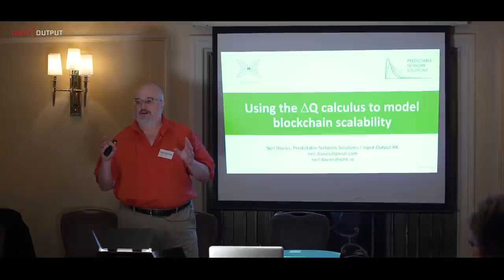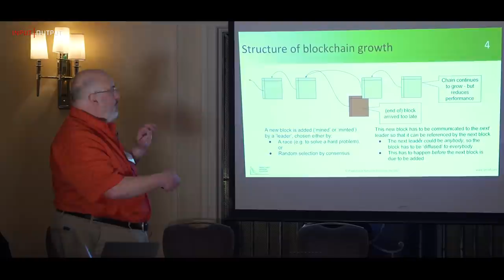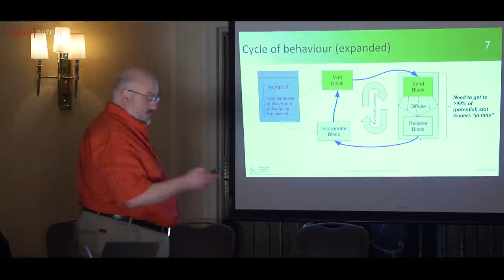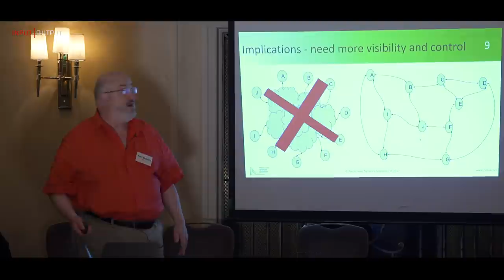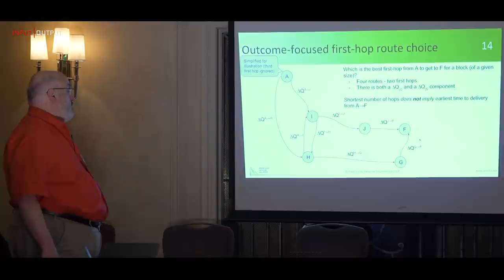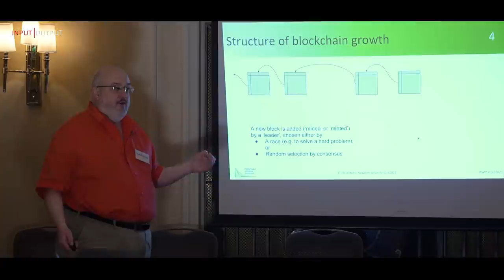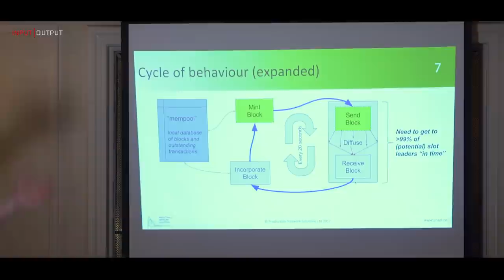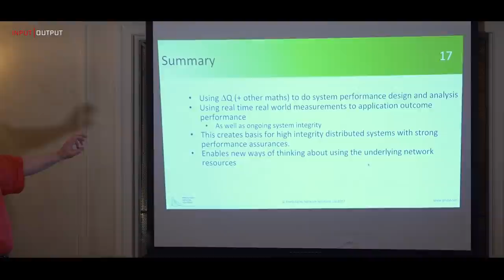IOHK | Using the ΔQ calculus to model blockchain scalability, Dr Neil Davies, PNsol.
Filmed on location at the Scientific Network Management for Cloud Computing, 8th December 2017.

This video: The state of the art in quality engineering innovation
Using the ΔQ calculus to model blockchain scalability
Dr Neil Davies, Predictable Network Solutions Ltd.

Part 1:  The Overture ΔQ testbed for design and deployment planning, by Peter Thompson, Predictable Network Solutions Ltd.

Developing Cardano is no small feat. There is no other project that has ever been built to these parameters, combining peer reviewed cryptographic research with an implementation in highly secure Haskell code. This is not the copy and paste code seen in so many other blockchains. Instead, Cardano was designed with input from a large global team including leading experts and professors in the fields of computer programming languages, network design and cryptography.

Input Output